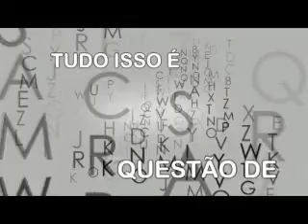OPINIÃO (19) A escrita sendo deixada de lado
Neste programa abordam assuntos como a escrita que está sendo deixada de lado, falta de água nas cidade e muito mais.

Opiniao 19 exibido em 23/07/14